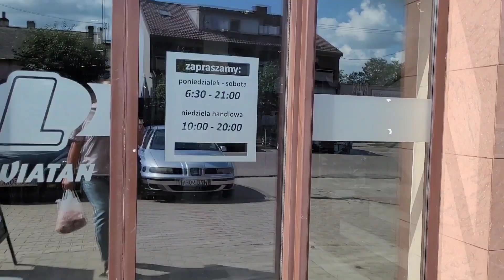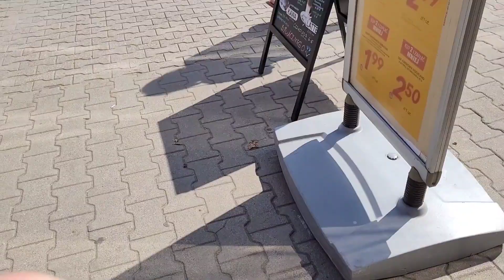РАЗКОНЕШКАЛАСЬ🤣😜3-е СЕНТЯБРЯ🗓КАКИЕ У НАС ПОМИДОРЫ 🍅 02-03.09.23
С ЛЮБОВЬ ❤ И УВАЖЕНИЕМ 😊 ВАША ОЛЬГА БЕНДЛИН-СТАВИЦКАЯ😘